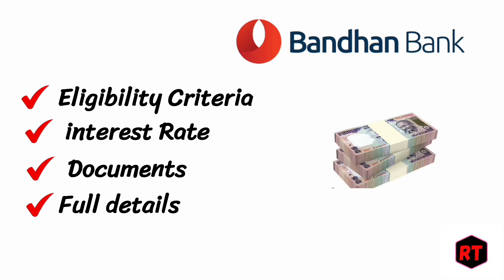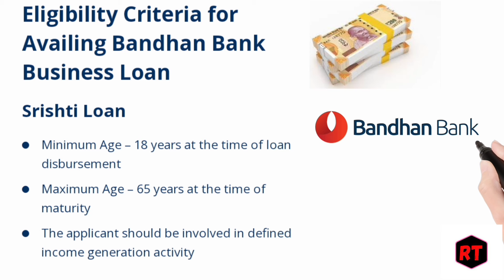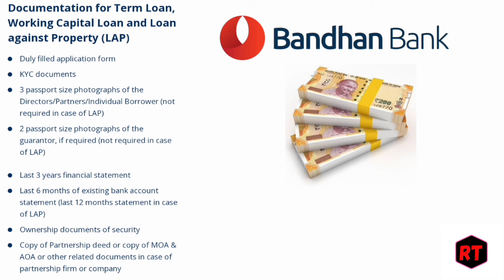Bandhan bank business loan kaise le Bandhan bank business loan interest rate 2024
following points are mentioned

Bandhan Bank business loan kaise le Hindi
Bandhan bank business loan interest rate 2024
Bandhan Bank business loan eligibility criteria
Bandhan Bank se business loan kaise milta hai Hindi
Bandhan Bank business loan apply online kaise karen
Bandhan Bank business loan process Bandhan Bank business loan charges
Bandhan Bank business loan documents required